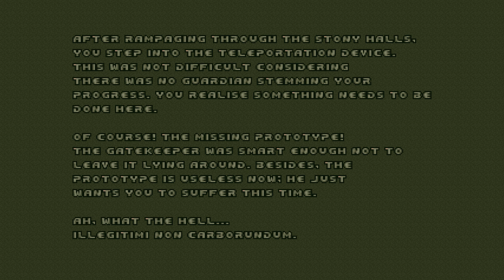Final Doom Plutonia: Revisited Community Project UV 100% Map01-09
Mods used in load order.

This replaces LZDoom's stock brightmaps.pk3, just rename it as such and replace the original in the main folder. If you are using dynamic lights, I'd recommend turning off "Lights Affect Sprites" when used with this. *(I incorrectly loaded them in this video causing them to break which can be seen on Cacos or Arachnotrons. Fixed in later uploads.)*

This is modified by myself so it will not be exactly the same as whats shown in the gameplay.

Title: 0:00
Map01: 0:25
Map02: 6:10
Map03: 12:52
Map04: 20:41
Map05: 27:43
Map06: 34:26
Map07: 46:23
Map08: 51:14
Map09: 1:00:19